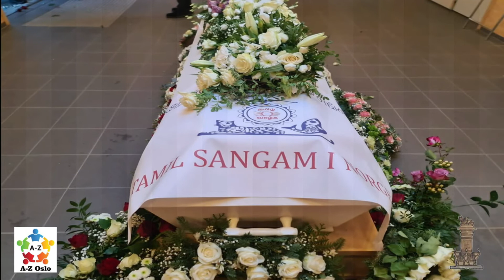சமூக செயற்பாட்டாளர் அமரர் குகதாசன் தவேந்திரன் நினைவு சுமந்த பாடல்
சமூகச் செயற்பாட்டாளர்
அமரர் குகதாசன் தவேந்திரனின் நினைவு சுமந்த பாடல்

வரிகள்: சோதியா
இசை: கிருஷ்னன் சிவகுமார்
பாடியவர்கள்:
சூப்பர் சிங்கர் புகழ்
நாராயணன் & ஷண்மிதா பழனி
ஒலிப்பதிவு:
ஹரி&பிரதாப்
2 Keys Recording studio, Chennai